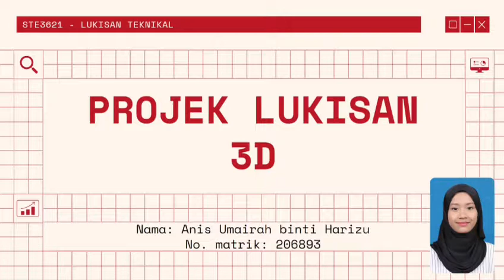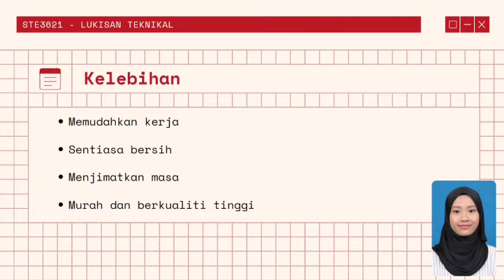Projek Lukisan 3D (ANIS UMAIRAH BINTI HARIZU 206893)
STE3621 Lukisan Teknikal